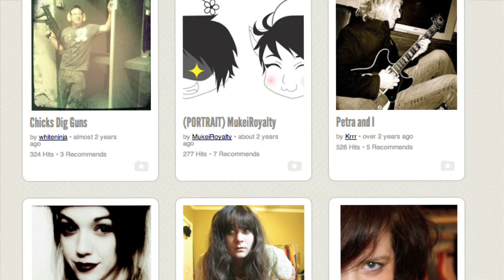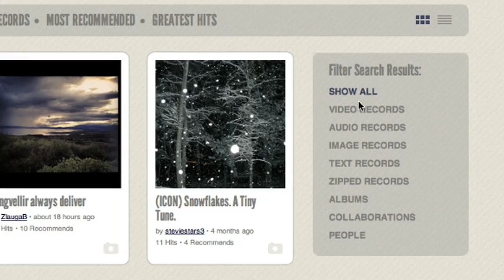hitRECord x Levi's®: A New Partnership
AND NOW, FOR SOME EXCITING NEWS! Levi's® is coming on board through the end of the year to support the hitRECord community and help us share our art more broadly than ever before.  Check out this video for more.  I'm super-stoked about it!

Levi's® has quite a history of supporting innovative art and artists. I'm honored that hitRECord and our community are joining the long list of artists that Levi's® has collaborated with, which include Shephard Fairey, The Andy Warhol Foundation, Damien Hirst, and James Murphy of LCD Soundsystem.

2012 is shaping up to be a pretty busy year for hitRECord. Later in the year we're doing a mini tour of our Live Shows with the support of Levi's®. They are also going to be distributing our more polished videos far and wide on the Interwebs. And not only that, we'll all be collaborating to create a limited edition piece of art together.

And as a result of this collaboration, we'll be able to pay our contributing artists way more than we've ever been able to before!

Thanks Again!
J